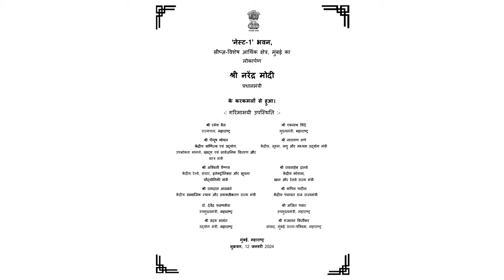NEST furthers Mumbai as Golden Gateway of Global Market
Prime Minister Narendra Modi inaugurated the New Enterprises & Services Tower (NEST)- 01 at SEEPZ- SEZ. The NEST-01 is primarily for Gem and jewellery sector units which will be relocated from the existing Standard Design Factory - I. The new tower has been designed for large-scale production and as per the demand of the industry.